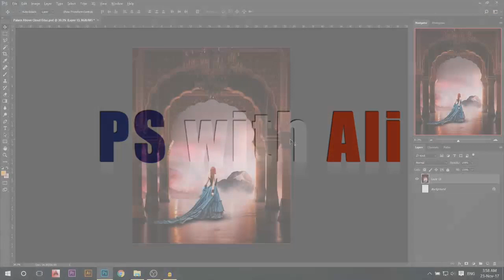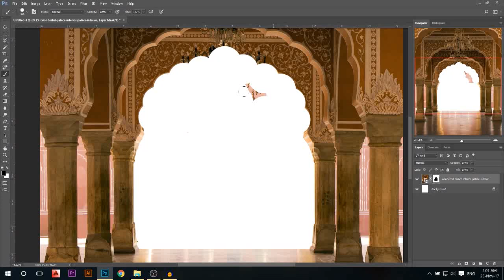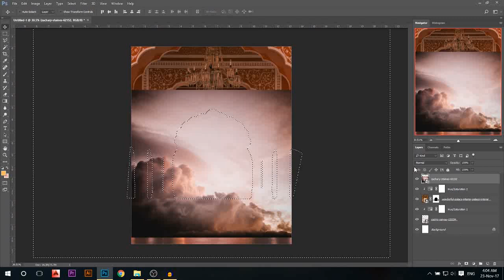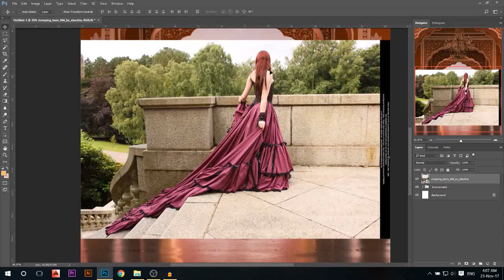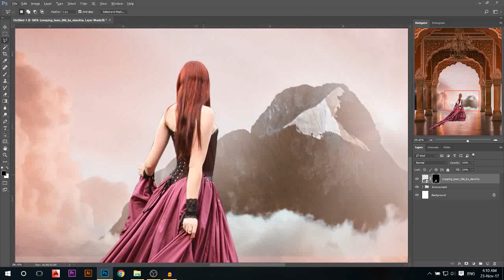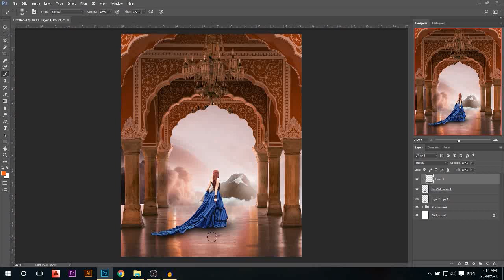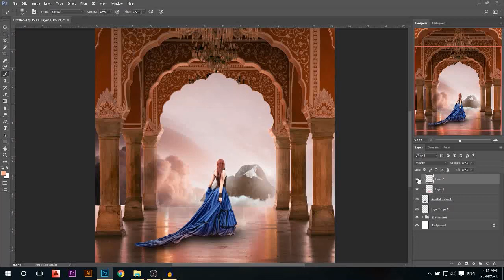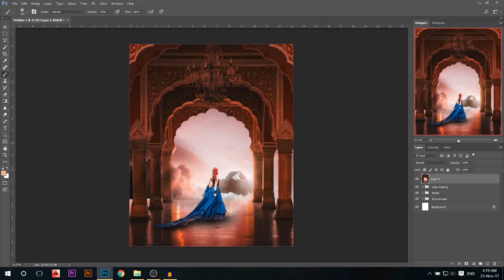Advanced Photoshop Tutorial | Palace Above Clouds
This channel is all about teaching Photoshop. Tutorials will be uploaded soon that will take you from Beginner all way to advanced.

Introduction Music